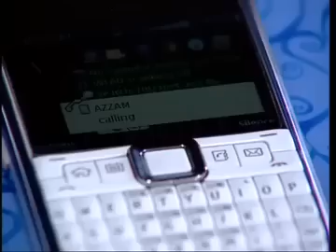Para pencari tuhan jilid 3 episode 9